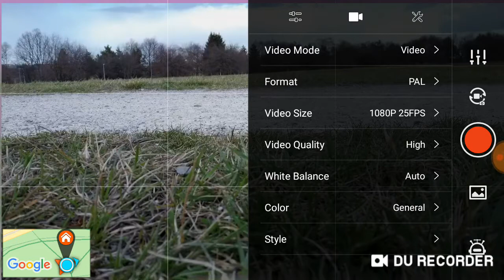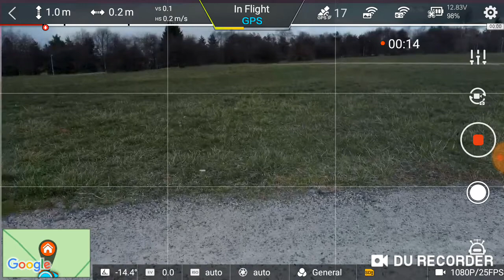FIMI X8 SE flight in a strong wind with the Emergency Return (failsafe)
This is the recording of my flight from my smartphone. The flight was finished by Emergency Return (failsafe) because of a strong wind. I think my FIMI X8 SE is flying very well in a strong wind. Please, do not afraid of your flying in a strong wind.